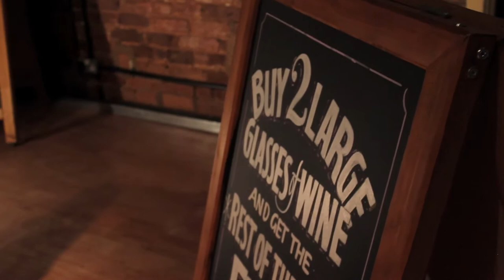Jake Watson Dead Moth Blues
Jake Watson for Cheltenham Pub Sessions at the Frog & Fiddle, Cheltenham. Playing a track off his brand new E.P Final Thoughts On The Blood Card